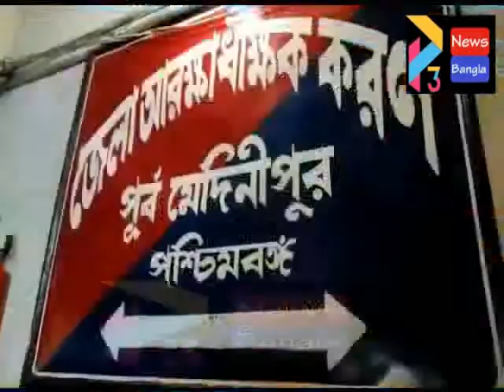PANSKUR BOMB ARREST#18 09 2020 P3 NEWS BANGLA#